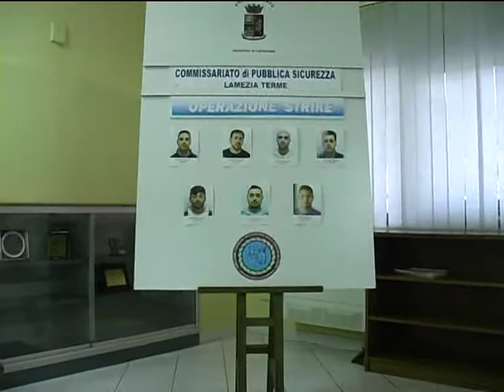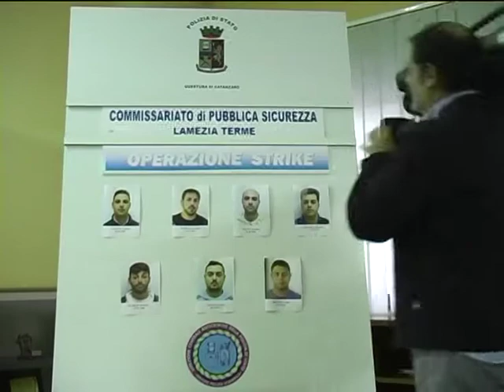conferenza stampa operazione strike lamezia terme 8 arresti